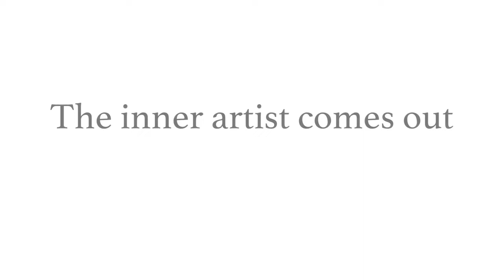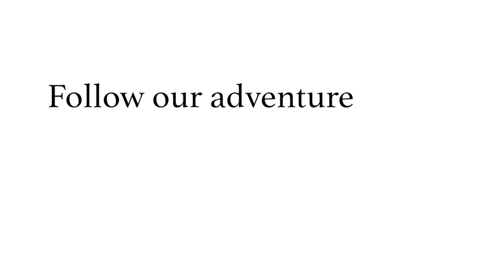Abes show off their inner artist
Watch as the Abes create art of all forms including poetry, sculpture, tie-dye, and paint. In 2016, 100 students from Lincoln High School traveled to China. The trip was made possible from a gift received from Chinese President, Xi Jinping after he visited the school.